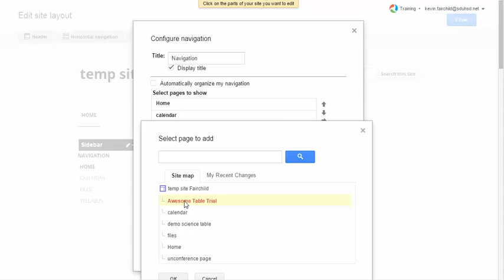8/22/2015 1:00:45 PM